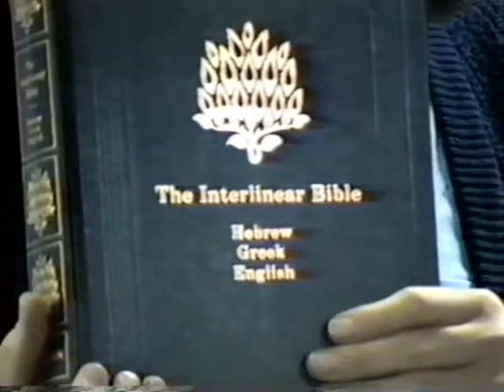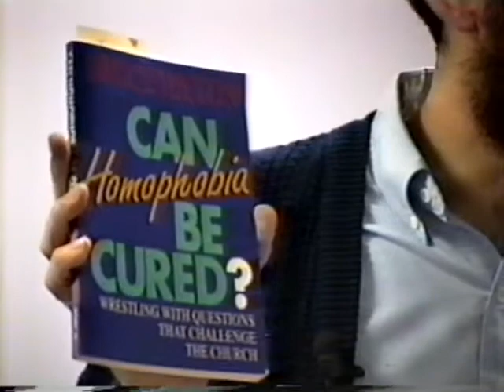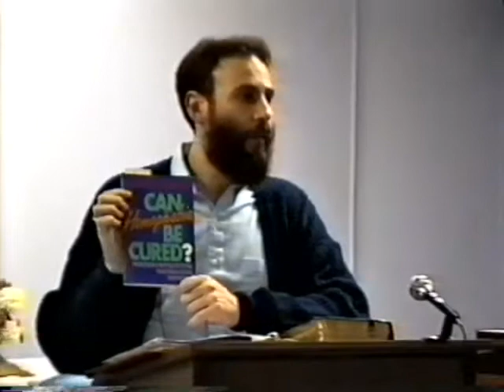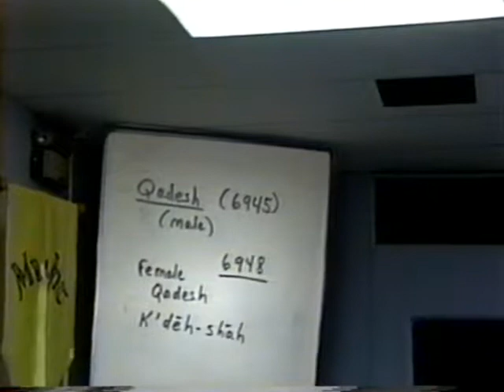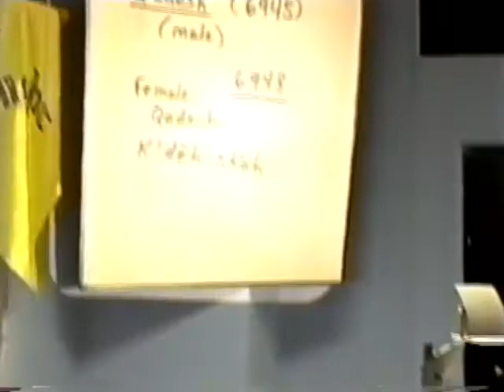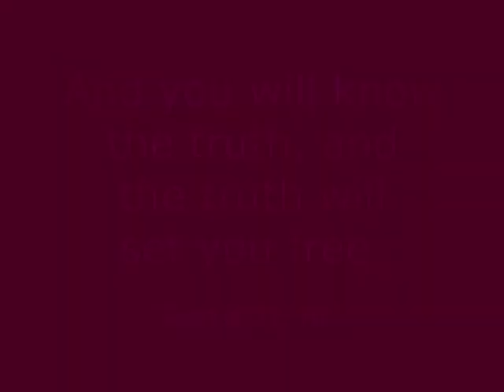Part 4 – Qadesh - The Cults – The Hope Tapes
This segment looks at another Old Testament Hebrew word. What might have been a sodomite back in the time of King James is now better translated as temple prostitute.

Obviously, temple prostitute and a sodomite (which has also changed meaning since the time of King James) are two entirely different things. Rev. Kader looks at at all the places this word appears in the Old Testament to show that it really was about temple prostitution and not about homosexuality.

This video is part the lecture series, Eunique Perspectives of Hope: Homosexuality and The Bible – a.k.a., The Hope Tapes.

Rev. Samuel Kader has looked at all the Bible verses on the topic of homosexuality (LGBTQ), completing in-depth research into the original Hebrew and Greek text using tools like the Strong’s Concordance and Englishman's Concordance. From his years of research came this lecture series, Eunique Perspectives of Hope: Homosexuality and The Bible.

Go to TheHopeTapes.com to learn more about the videos in the series, share comments, download lecture notes and more.